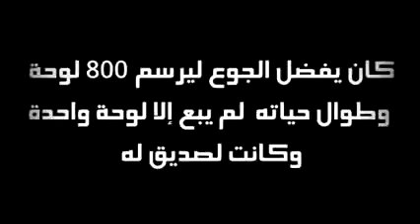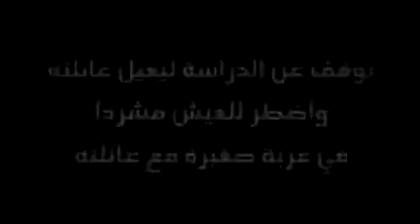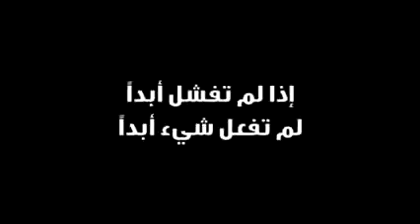الحياة مغامرة جريئة .. صدق أو لا تصدق ؟؟؟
الفيديو يحمل فكرة قوية '' أن الفشل ليس عند الخسارة إنّما الفشل عند الانسحاب''.